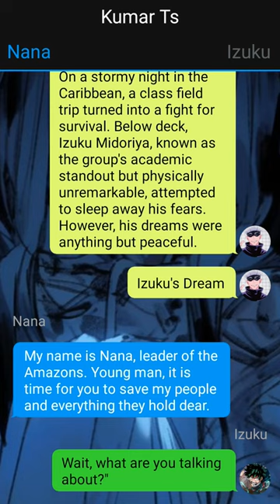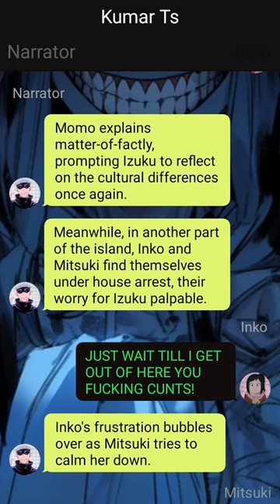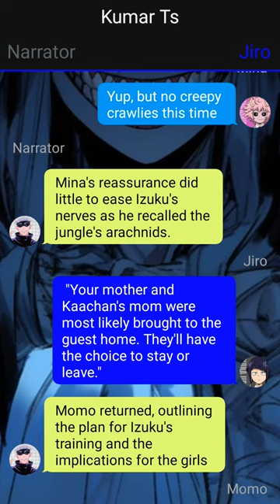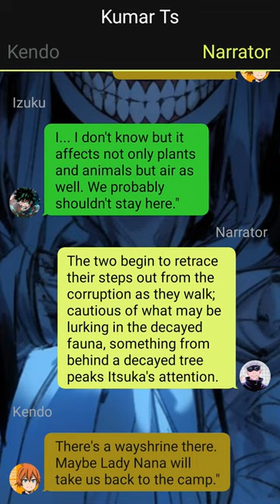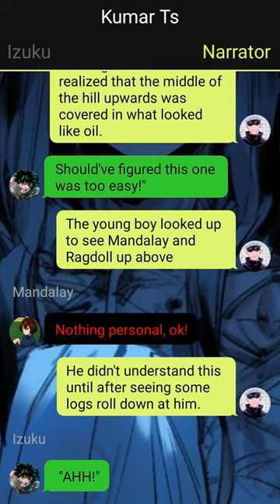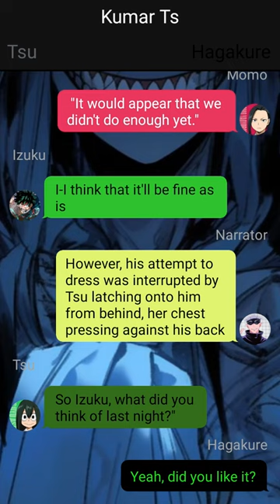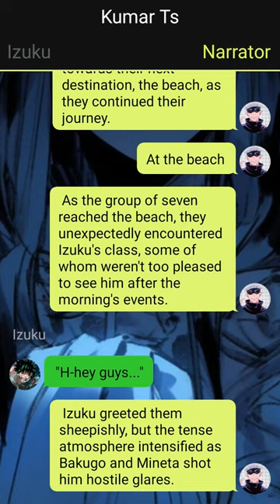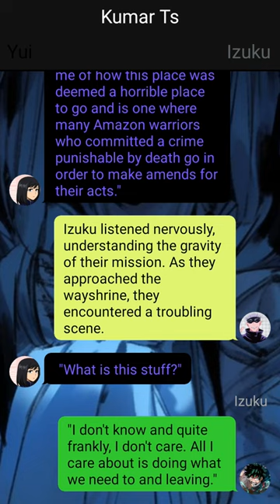Deku Texting Story//The Amazonian Trials// Pt~1 // Izuku X Harem //